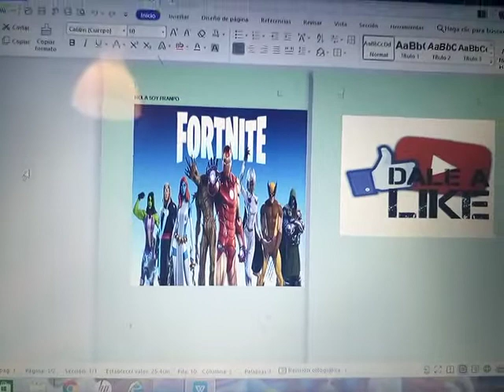BIENVENIDOS A MI CANAL!!!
Me llamo Frampo bienvenidos a mi canal,subiré contenido de juegos y en comentarios podéis sugerir cualquier cosa,así que nos veremos en el próximo video.